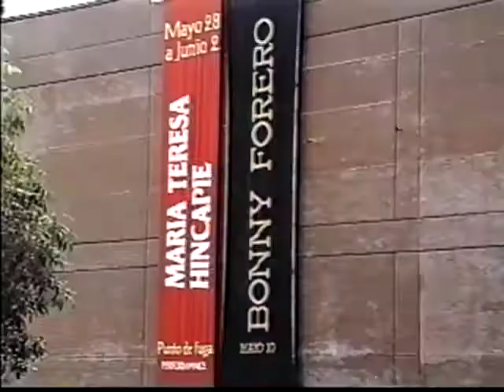'Punto de Fuga' María Teresa Hincapié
'Punto de Fuga' María Teresa Hincapié. Performance 1990.

“María Teresa Hincapié forjó una de las carreras más influyentes del arte contemporáneo en américa latina durante las dos décadas que se dedicó a la práctica de la performance, género del que fue pionera en el país.🇨🇴

El título de esta obra evoca unos aspectos claves de la condición femenina en una sociedad patriarcal. Se podría decir que la esfera domestica esta en los límites del mundo social, en su punto de fuga. María Teresa pasó doce horas diarias, durante tres días, barriendo, planchando, lavando ropa y limpiando silenciosamente, en cámara lenta.

(...) Comenzaba por organizar cubiertos y otros artículos de la casa de un modo convencional, luego dejaba el arreglo a medio camino para empezar otra tarea... la calidad inacabada de las tareas generó una sensación de precariedad y yuxtaposiciones visuales excéntricas, de tenderos medio vacíos al lado de platos bien ordenados. A medida que pasaban las horas, las herramientas y otros bienes domésticos se convirtieron en montajes escultóricos.

Veo a Maria Teresa Hincapié como alguien que creó unas coreografías de lo femenino que no están enraizadas en la forma femenina, sino en las actividades, percepciones y sensibilidades de aquellas cuyo trabajo está ligado físicamente a la esfera doméstica y, genéricamente a las actividades asociadas con el mantenimiento de la vida.

(...) Los sistemas patriarcales se fijan en la mujer como objeto y posesión; María Teresa nos dio a la mujer como hacedora y sustentadora del mundo.”

Fragmentos del ensayo ‘María Teresa Hincapié: Hacia lo sagrado’ de la artista Coco Fusco.

El registro en video de esta obra fue realizado en la sala principal del MAPereira en el año 1990. Actualmente esta obra hace parte de la exposición EnEstePuebloNoHayLadrones, Colección Museo de Arte de Pereira 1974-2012.🏛